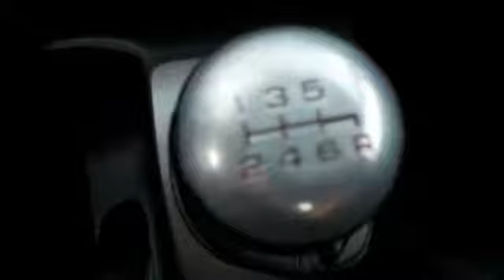2008 Honda Civic San Jose, Morgan Hill, Gilroy, Sunnyvale, Fremont, CA 378521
2008 Honda Civic

Black w/Cloth Seat Trim. One owner cream puff. With such good visibility, it's like having your very own observation deck. The Ford Store Morgan Hill is excited to offer this superb-looking 2008 Honda Civic. It is nicely equipped with features such as Black w/Cloth Seat Trim. Score this fantastic Civic at a brilliant price that you can easily afford! Consumer Guide Compact Car Best Buy. New Car Test Drive said ...Inside, the Civic is pleasant, attractive and inviting...a superb choice for someone who wants a practical compact that is smooth, comfortable and quick... We put our best price online and on the car so you don't waste time and energy trying to figure out what you'll actually pay. We sell high quality pre-owned vehicles at extremely low prices with out any games, gimmicks, or high-pressure tactics. We do business the way business should be done.